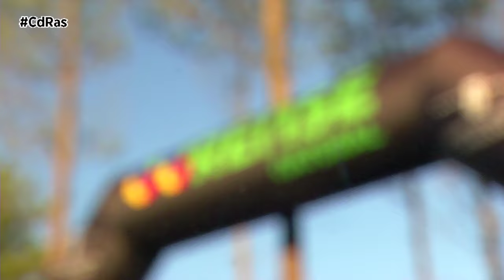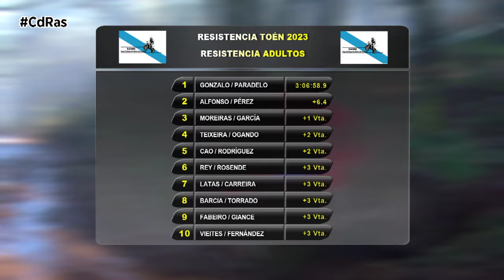RESISTENCIA DE TOÉN 2023 | By CdRas